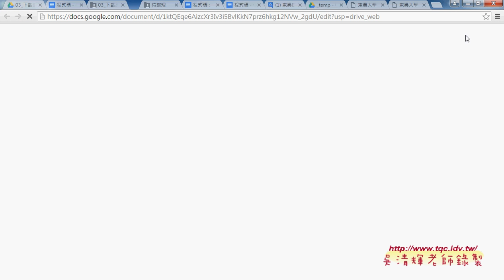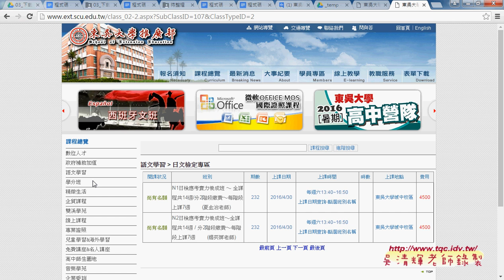04 如何刪除重複標題列